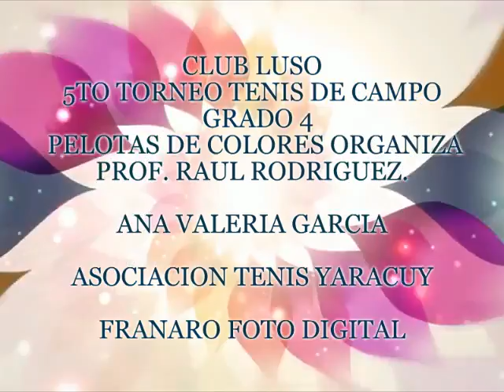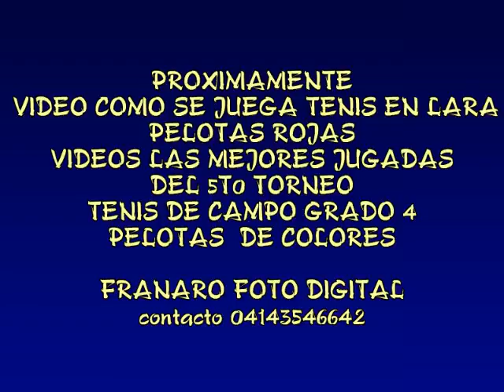Kizoa Editar Videos - Movie Maker: CLUB LUSO 5TO TORNEO TENIS DE CAMPO GRADO 4 ANA VALERIA GARCIA F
CLUB LUSO 5TO. TORNEO TENIS DE CAMPO GRADO 4, PELOTAS DE COLORES, VIDEO DE ANA VALERIA GARCIA HECHO POR FRANARO FOTO DIGITAL